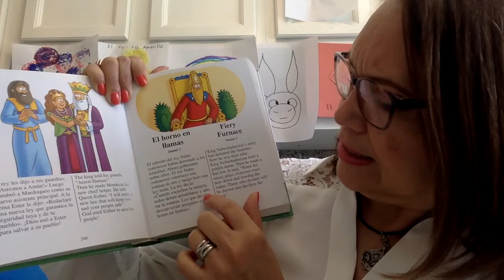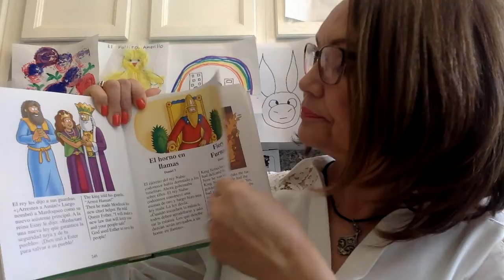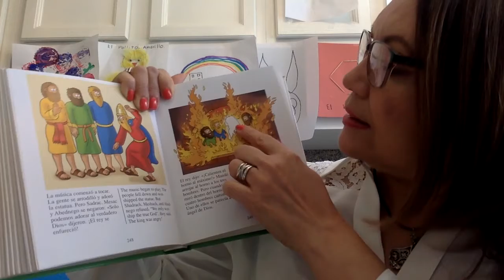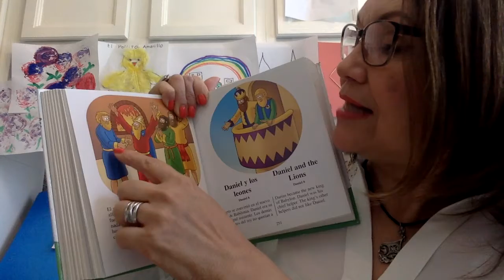"Fiery Furnace" Reading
Bible reading: "Fiery Furnace" ("El Horno en Llamas") for Spanish Immersion preschoolers.